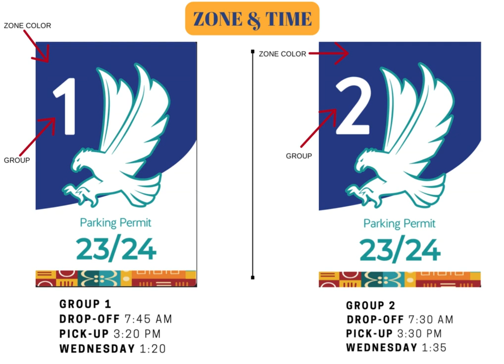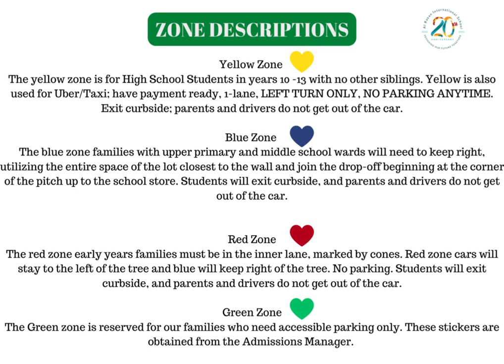ARIS 2324 Drop off & Pick up Flow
ARIS Pick up and Drop off Flow Video 23/24